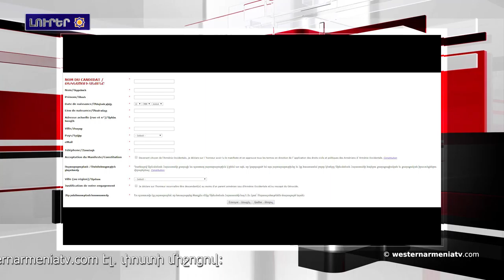Լրահոս 2018-09-27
1- Արևմտյան Հայաստանի Ազգային Ժողովի յայտարարությունը
2- Ատրբէյջանի մէջ տեղի ունեցած զօրավարժութիւններէն յետոյ զօրքն ամբողջական դուրս չէ բերուած առաջնագիծէն. Տիգրան Աբրահամեան
3- Նիւ Եորքի մէջ  հանդիպումը կայացած է
4- Իսրայէլի պետական գործիչները չեն ցանկար ընդունիլ իրենց մեղաւորութիւնը՝ ռուսական ԻԼ-20 օդանաւի կործանման համար
5- «Մենք կը զգուշացնենք՝ Սուրիոյ դէմ որեւէ յարձակումէ»
6-  Բաղէշի մէջ հրդեհ բռնկուած է
7- «Աւերակներու միջեւ»  ֆիլմը՝ Սան Սեբաստիան կինոփառատօնին